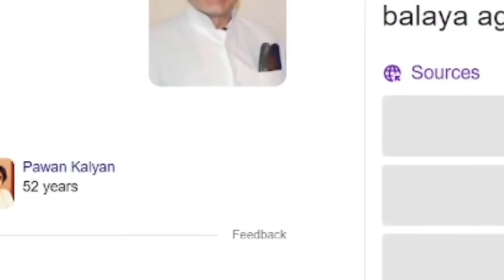Bagavath Kesari 🔥 | Balaiya Movie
I make videos about anything and everything that I find interesting 😅. Welcome to my life , its going to be a big journey and this is just the beginning.